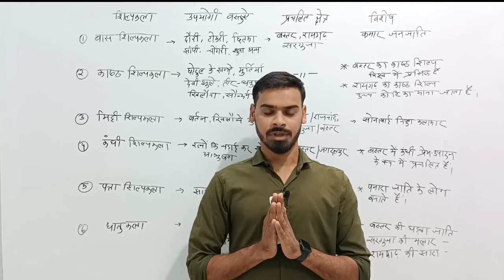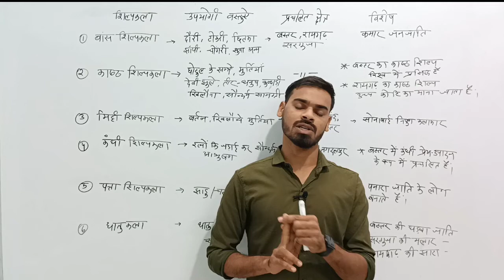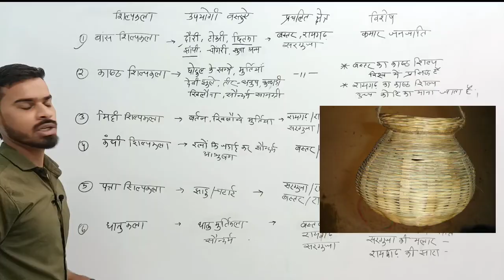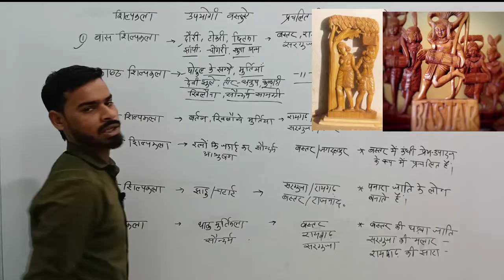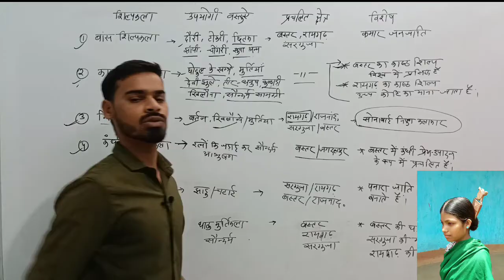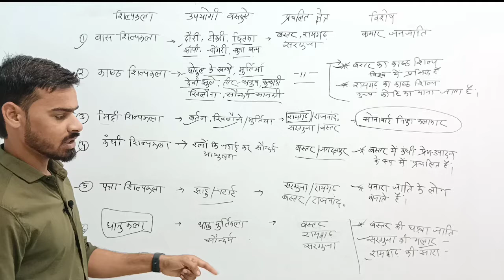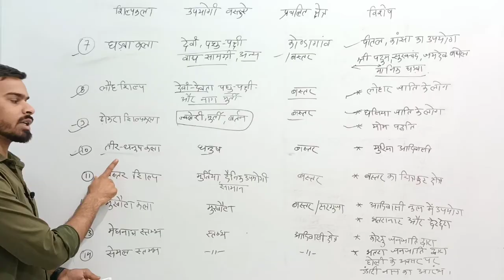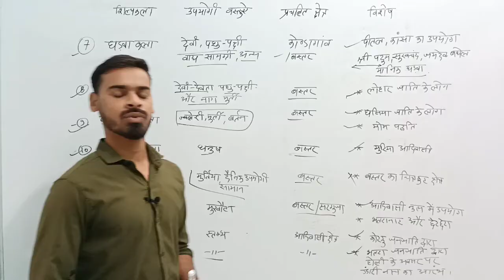छत्तीसगढ़ के शिल्पकला! छत्तीसगढ़ी शिल्पकला! CG shilpkala/lok kala! chhattisgarh ka shilp kala.